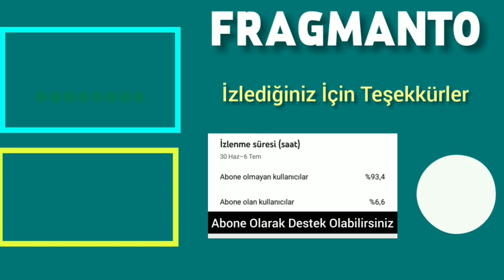Cemre Baysel "Senden Daha Güzel" Dizisiyle Yaz Sezonunda İzleyici ile Buluşacak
Senden Daha Güzel 1. Bölüm,